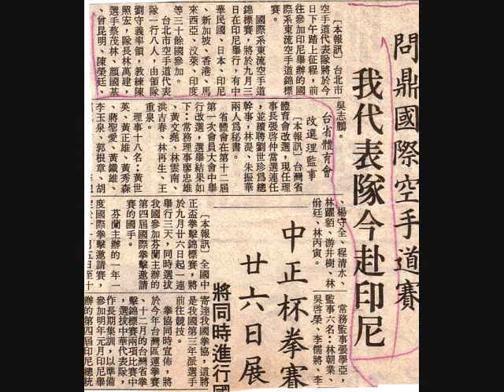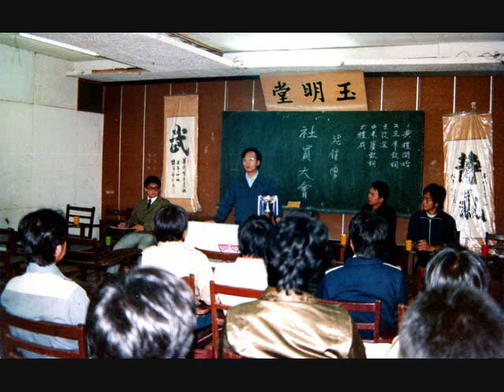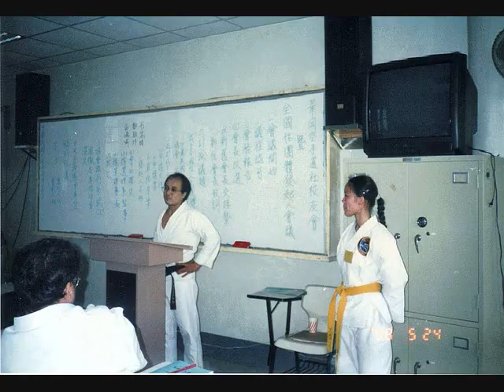文化華岡空手道社 歷史.wmv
文化華岡空手道社 歷史